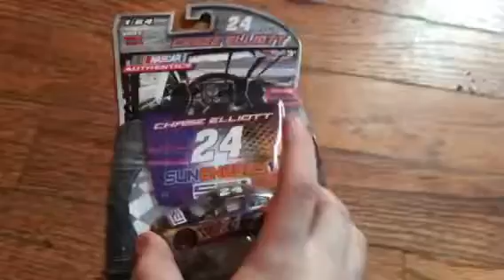Best of two months